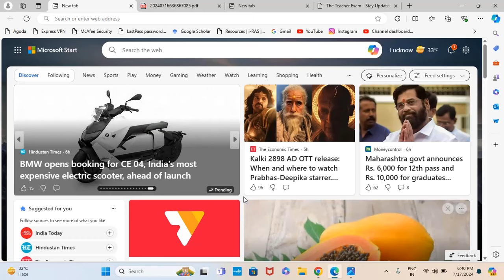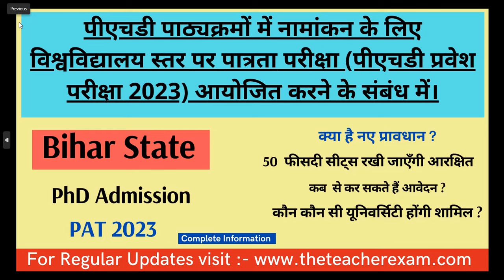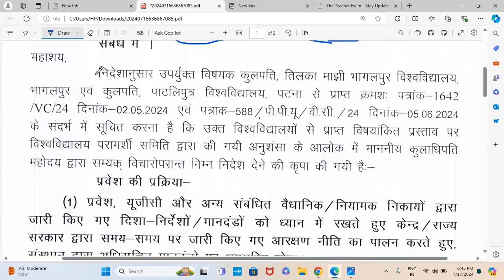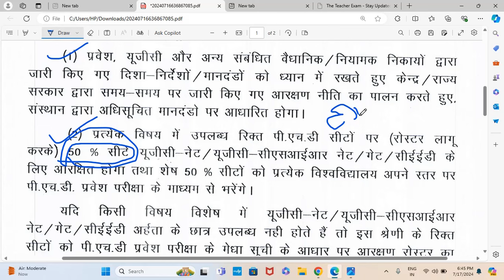PhD Admission big update form Bihar | सभी के लिए खुश खबरी | PhD admission 2024